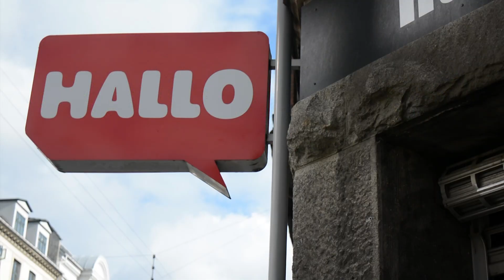sayes - pendler mit dj david sternchen (prod. rooq)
sayes - nicht nur vielleicht (vö: 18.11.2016)

beat:
cuts: dj david sternchen
mix: leijione
master: shem

thx for everyone who invited me and everybody who helped me to film this little video